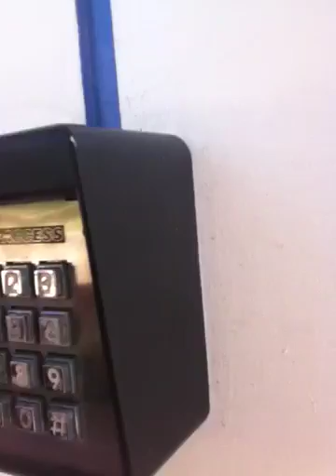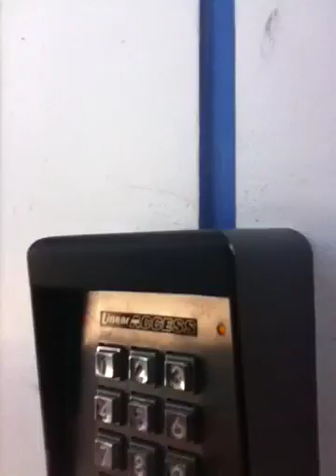Life in Baltimore - OTW2Work 8Jun'12 Vid03 (Part 2 of 2)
Life in Baltimore - EveryDayLife2 (OTW2Work02)